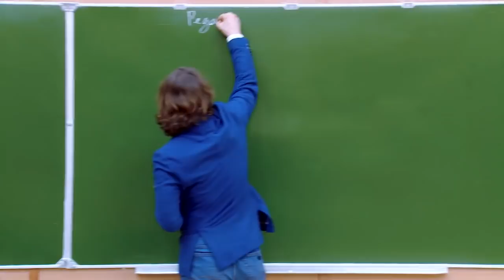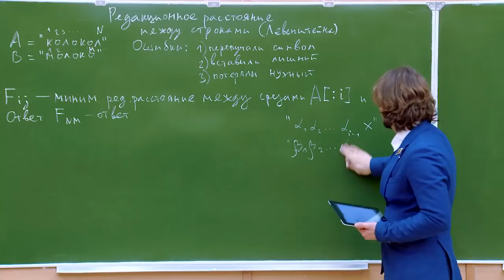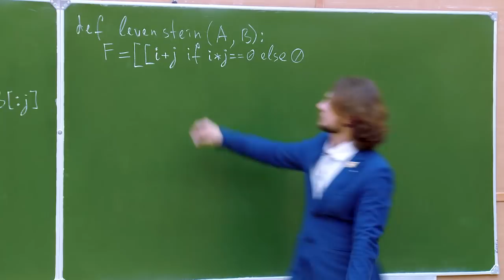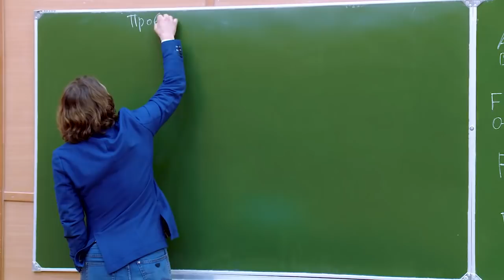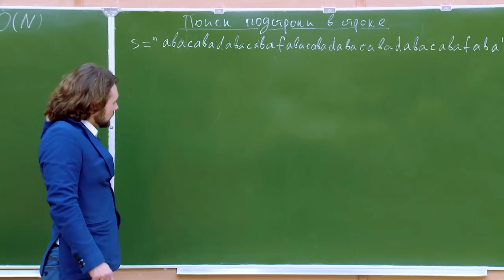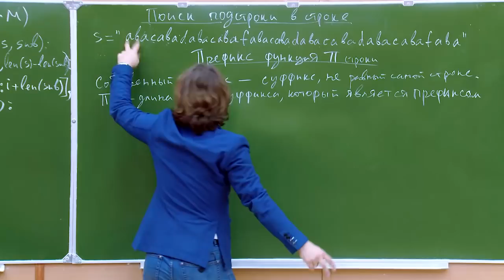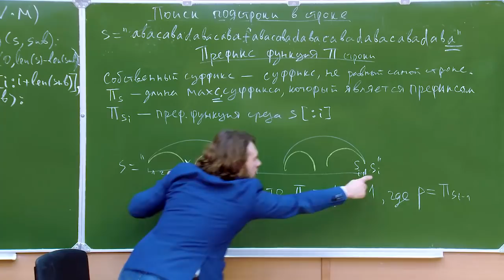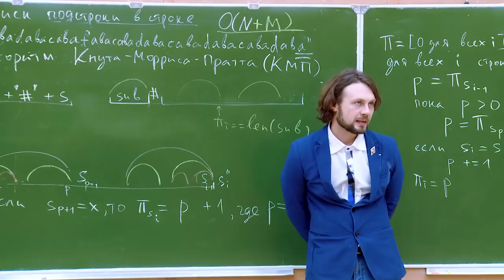Алгоритмы на Python 3. Лекция №12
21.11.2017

Темы, рассмотренные на лекции №12:
- Расстояние Левенштейна
- Проверка равенства строк
- Наивный поиск подстроки в строке
- Алгоритм Кнута-Морриса-Пратта